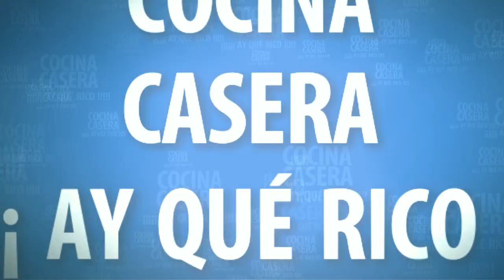Pimientos rojos (morrones) rellenos de pollo asados en barbacoa weber